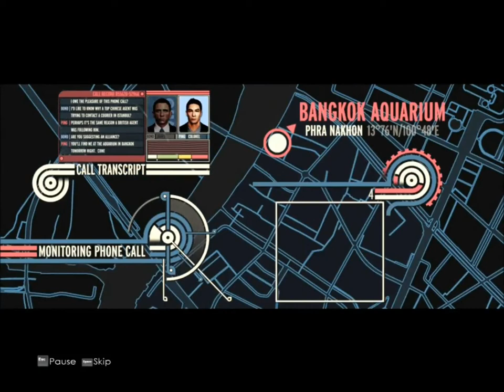James Bond 007 - Blood Stone Walktrought Episode 10 HD